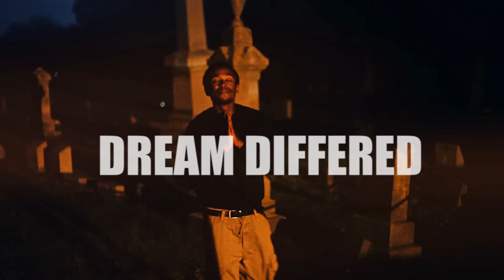Dream Differed (Pro. by @nezaman)(Shot&Editedby@the_faiz_phase)